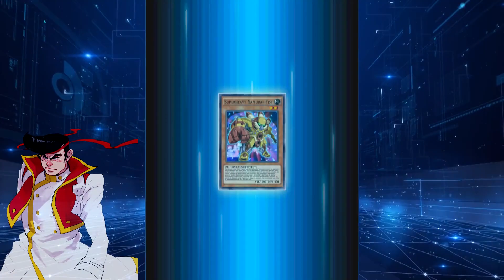INSTANT KYUBI! SUPERHEAVY SAMURAI - LEVEL AUGMENTATION DECK [ Yu-Gi-Oh! Duel Links ]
This deck basically spell/trap hate, but still love backrow and other staples, if you know what i mean theres some different between them.

Superheavy still has many staples, you can go soulshield wall to negate attack and gain 1200 DEF, Soulbeads prevent destruction from the card effects, also if you has no monster you can use gigagloves in the graveyard, make your opponents attacking monster become 0 ( permanently ).

1. Yu-Gi-Oh! ARC-V - Sound Duel 3 - 15. Looming Monster
2. Demetori - Apparitions Stalk the Night Deterministic Chaos

Deck Recipe :

- Superheavy Samurai Wagon
- Superheavy Samurai Piercer
-  Superheavy Samurai Soulpeacemaker
- Superheavy Samurai Big Waraji
- Superheavy Samurai Flutist
- Superheavy Samurai Gigagloves
- Superheavy Samurai Trumpeter
- Superheavy Samurai Fist
- Superheavy Samurai Soulbeads

EXTRA DECK :
- Superheavy Samurai Stealth Ninja
- Superheavy Samurai Ogre Shutendoji
-  Superheavy Samurai Swordmaster Mushashi
- Superheavy Samurai Beast Kyubi